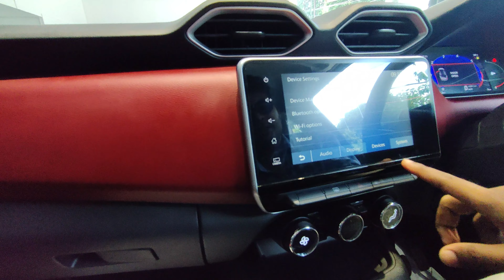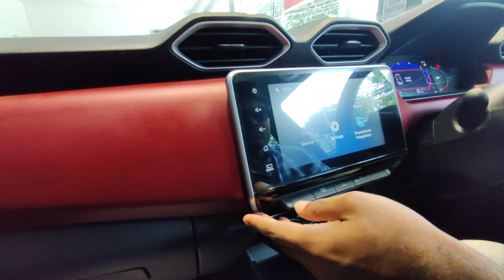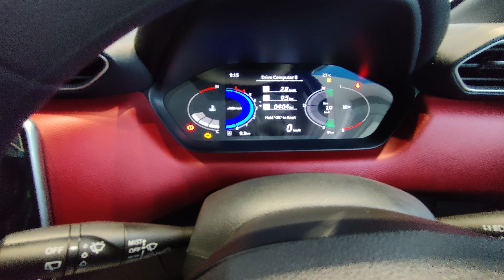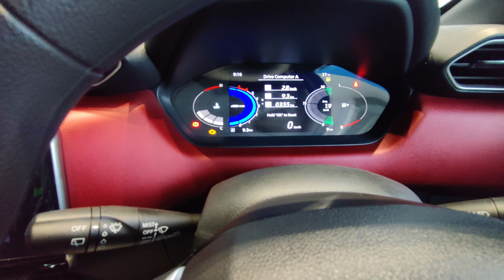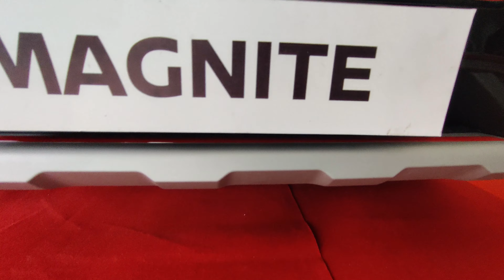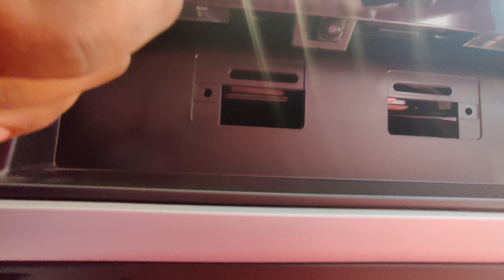इसे कहते हैं Value For Money Car⚡All New 2022 Nissan Magnite Red Edition Most Detailed Review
All New 2022 Nissan Magnite Red Edition Most Detailed Review

Engine : 1-litre Naturally aspirated (Petrol) and 1-litre Turbo-petrol
Transmission : 5-speed Manual and CVT
Wheels : 17 inch Diamond cut alloys and 18 inch Diamond cut alloys
Variants : Prestige MT, Prestige (O) AT, Platinum MT, Platinum (O) AT, Signature MT, Signature (O) AT

Colours : Sandstone Brown, Vivid Blue With Strom White, Flare Garnet Red,
Onyx Black, Blade Silver, PEARL WHITE WITH ONYX BLACK, Tourmalline Brown With Onyx Black and Storm White
Price : Rs 7.87 lakh to Rs 10.00 lakh ( Ex-showroom Delhi )

Timestamps
0:00 - Introduction
0:09 - Key
0:58 - Interior
2:56 - Infotainment System
5:32 - Instrument Cluster
7:01 - Rear Seat Comfort
8:31 - Front Profile
9:34 - Side Profile
11:08 - Rear Profile

Special Thanks to NAMAN NISSAN
Address : NH-31, Himali Sahid Nagar, Dasrath Pally, Prakash Nagar, Siliguri, West Bengal 734001